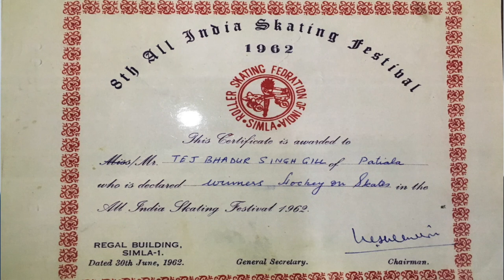Few Glimpses of Mr. Tej Bhadur Singh Gill Senior Skater.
Go where others will not.
A Glance thru Roller Hockey Senior Skater, Mr. Tej Bhadur Singh Gill.